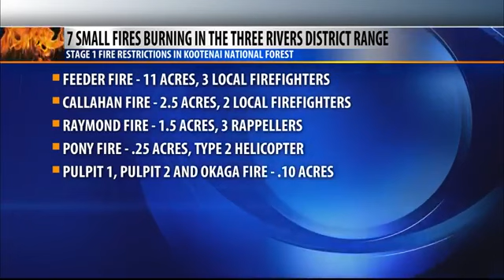Numerous small wildfires break out in Lincoln County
There are seven small fires burning in the Three Rivers District Ranger District near Troy.